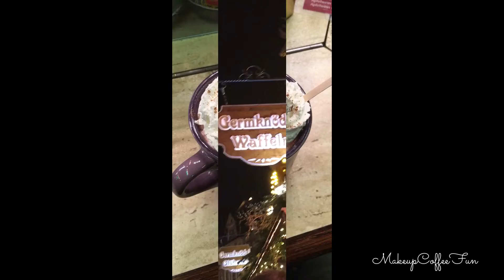Na cestách | Vánoční trhy ve Frankfurtu 2018 | Mini Travel Vlog || MakeupCoffeeFun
Ahoj,
jmenuju se Jana a vítám vás na kanálu MakeupCoffeefun. Pro podrobnější informace rozklikněte popisek videa.

Natáčení vánoční videí bohuel zdaleka nejde podle plánu. Takže si vánoční atmosvéru navodíme aspoň tímto krátkým vlogem z Vánočních trhů ve Frankfurtu. Doufám, že se vám video bude líbit :)

Hudba:
Joy_to_the_World_Jazz od E's Jammy Jams - knihovna pro autory, Youtube

Nátočeno na iPhone SE - fullHD

Instagram: @MakeupCoffeeFun - krása, lifestyle, život :)

Na co točím:
foťák Canon 700D, objektivy Canon 18-55mm/f IS STM a Canon EF 40mm f/2,8 STM
kruhové světlo Helios BIGLAMP 430 RING
JJC mikrofon Lavalier SGM-38

stříhám v programu Filmore Wondershare
hudba: Youtube, knihovna pro autory

Použitá hudba ve znělce:
Acoustic_quitar_1